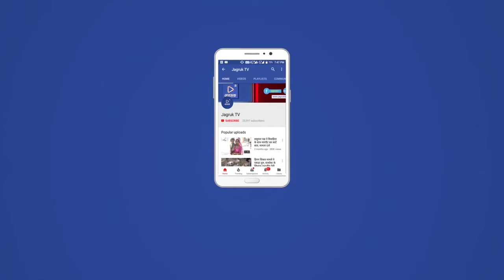बाड़मेर :मालाणी बाड़मेर की पहचान - आजाद सिंह राठौड़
मालाणी बाड़मेर की पहचान - राठौड़

दिसम्बर 2019 में केन्द्र सरकार ने अचानक मालाणी रेल को 15 मार्च 2020 से बंद करने की घोषणा की थी। उसी समय युवा नेता आजाद सिंह राठौड़ ने मालाणी बचाओ संघर्ष समिति का गठन कर प्रदर्शन शुरु किया था।

तब राठौड़ ने कहा था “मालाणी हमारी पहचान है, केन्द्र सरकार हमारी पहचान को ही हमसे दूर करने पर तुली है। मालाणी केवल एक रेल नहीं ये नाम जब भी सुनते या बोलते है तो हमें भीतर से एक अपणायत का अहसास प्रतीत होता है। लिहाजा मालाणी के नाम और इस नाम से चल रही हमारी लाईफ लाईन को बेपटरी नहीं होने देंगे।”

सरकार के फैसले का विरोध किसी एक बाड़मेर का नहीं था बल्कि मालाणी की उन सभी 36 कौमों का विरोध था, जिनका वास्ता इस रेल से था। 26 लाख की आबादी के इस थार के गुस्से और विरोध के दबाव में केन्द्र सरकार को फैसला बदलने पर मजबूर कर दिया था। लेकिन मालाणी एक्सप्रेस नाम नहीं रखा गया था।

बाड़मेर में रेल सुविधाओं एवं मालाणी एक्सप्रेस पुन: नाम किये जाने को लेकर निरन्तर संघर्ष जारी था, बाड़मेर की जनता के दबाव में अब पुन: मालाणी एक्सप्रेस नाम कर दिया गया है। आज मालाणी बचाओं संघर्ष समिति के कार्यकर्ताओं ने बाड़मेर रेलवे स्टेशन पर फटाके फोड़कर खुशियां जताई। बाड़मेर के जनप्रतिनिधियों, विभिन्न समाजों, सामाजिक एवं व्यावसायिक संगठनों ने भी रेल का नाम वापस मालाणी एक्सप्रेस किये जाने पर खुशियां व्यक्त की।

मालाणी बचाओ संघर्ष समिति के संयोजक आजाद सिंह राठौड़ ने कहा कि हम लगातार संघर्ष कर रहे थे, हमारा संघर्ष बाड़मेर में रेल सुविधाएं बढ़ाने के लिए जारी रहेगा। यह सभी बाड़मेरवासियों के संघर्ष का परिणाम ही है कि केन्द्र सरकार को मालाणी एक्सप्रेस नाम पुन: करना पड़ा।